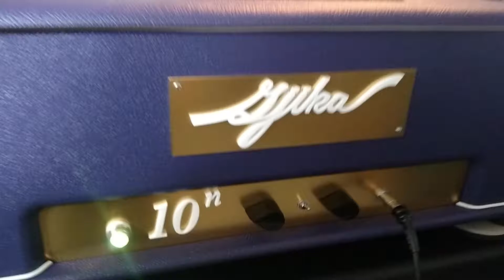Gjika 10^n gets real clean with dirty speakers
one minute demo of Gjika 10^n guitar amp clean through a 4x12 with original 1960s Celestion G12H 30 watt 014 bass cones on custom Gjika Stratocaster - Rolling Stones - Moonlight Mile

The Gjika 10^n (Shawn Lane Powers of Ten Redux) guitar amplifier is sometimes referred to as a “boutique amp” but as an original design, Class A, high-power, single-ended guitar amp, it's not a copy or mod of a Marshall, Fender, Vox, Hiwatt, Dumble, Trainwreck, or anything else, so it doesn't really fall into the same category as “boutique amps”.

With the Gjika Gainmaster, the Gjika Powers of Ten hand-wired tube amplifier is how to get the best guitar tone, and if you compare tube amps, you will find that this is not just the best tube amp, but the best guitar amp, for the best guitar tone, anywhere.

On this YouTube channel, Bob Gjika gives guitar tone lessons and instructions on how to achieve great guitar tone using his Gainmaster, amplifiers – as a bedroom amplifier, with various and some vintage guitar pedals and effects, cranked, clean, and everything in between. As a Luthier, Bob Gjika also has intimate knowledge of all kinds of guitars, including Stratocasters, Telecasters, Les Pauls, and also Nationals, and all types of guitars, as he has played and repaired all of them, and built many as well.

He also plays bottleneck slide guitar, and uses various guitar tunings on his videos, so a little something for everyone who plays guitar and wants to hone their craft, and get insights into why using a high quality tube amplifier such as his 10^n, combined with a great guitar, is how to get great guitar tone. If you are looking for guitar lessons to show you how to cover guitar solos, this is not the right place for that, but you will definitely learn a thing or two about guitar tone, compare guitar amps, including the legendary Trainwreck Circuits amps made by the late Ken Fischer, who was a good friend and peer of Bob's in their search for the best guitar amp tone.

Bob Gjika's connection to Shawn Lane is also something guitarists ask about a lot.  Bob knew Shawn Lane very well, and provided the amplifier that Shawn Lane used on his Powers of Ten album (CD) and Bob's latest guitar amp is named the 10^n (Powers of Ten) amplifier in tribute to the late, great Shawn Lane, and how he exemplified the concept that a guitarist's tone is truly in his hands (powers of ten clearly refers to the power of ten fingers). The Gjika 10^n (Shawn Lane Powers of Ten Redux) guitar amplifier is sometimes referred to as a “boutique amp” but as an original design, Class A, high-power, single-ended guitar amp, it's not a copy or mod of a Marshall, Fender, Vox, Hiwatt, Dumble, Trainwreck, or anything else, so it doesn't really fall into the same category as “boutique amps”.

Bob Gjika's connection to Shawn Lane is also something guitarists ask about a lot.  Bob knew Shawn Lane very well, and provided the amplifier that Shawn Lane used on his Powers of Ten album (CD) and Bob's latest guitar amp is named the 10^n (Powers of Ten) amplifier in tribute to the late, great Shawn Lane, and how he exemplified the concept that a guitarist's tone is truly in his hands (powers of ten clearly refers to the power of ten fingers).